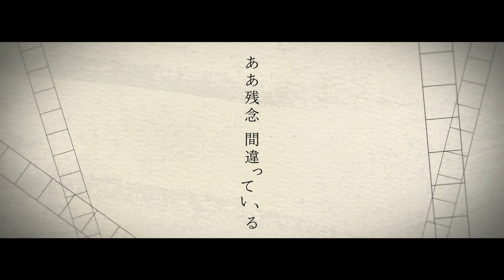REISAI×捜し物屋まやま「Anemone」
＼＼『捜し物屋まやま２』刊行記念／／
注目のボカロP・REISAIさんとコラボ！
『捜し物屋まやま』（木原音瀬著、集英社文庫）のイメージソングが誕生しました。

■Illustration:穂積

■Song for『捜し物屋まやま』（木原音瀬著、集英社文庫）

REISAIさんボーカロイドバージョンはこちらから。

陽気な小説家の兄と冷血な弟が営む「捜し物屋」の秘密とは？
『捜し物屋まやま』（木原音瀬著、集英社文庫）

2021年10月20日発売！　待望の第２弾
『捜し物屋まやま２』（木原音瀬著、集英社文庫）

ショートショート特別編
「ある秋の日」木原音瀬

　空は高く、そして抜けるように青い。街中とは思えないほど、開放感がある。父親所有のこの古ビルに住んで三～四年になるが、点検をする以外に屋上に出たことは殆（ほとん）どなかった。
　日陰に置いたリクライニングの簡易チェアに寝そべり、白雄（しお）は顔を傾けた。屋上のちょうど真ん中では、弁護士、元引きこもり、警察官、ホームレス女子、小学生……そして捜し物屋兼作家の兄・和樹（かずき）が、ワイワイと楽しそうに小さなドラム缶様の簡易竈（かまど）をかこんでいる。
「ずっと気になってるんだけど、こんなに煙が出てて、大丈夫かね」
　弁護士が竈を右から左からのぞき込む。
「ここは個人の敷地で、使用しているのは炭なので、これならバーベキューの範疇（はんちゅう）ですよ。もしもの時のための消火準備もしてありますし」
　竈を持ち込んだ警察官が律儀に応え、長いトングで炭をかき回した。
「焼き芋、楽しみだよね～」
　ホームレス女子が、小学生を背中からだっこして、スリスリと頬ずりする。その仕草に既視感があるなと思ったら、あれだ。猫に対する態度と同じだ。
「やだ、十代ってやっぱ肌つるつる。あんた、ゴシックな服も似合うよね。いいなあ、美形だし将来性ムゲンじゃん」
　小学生が「僕、芽衣子（めいこ）ちゃんの顔すき。かわいい」と呟（つぶや）き「えっ、そっちこそめちゃキュートじゃん。あんたのこと産みたいわ」とホームレス女子は更にぎゅうぎゅうと小学生を抱きしめている。
　こういう集まりは、料理のできる自分に具材や調理の準備なんかの雑事が回ってくるので面倒くさいが、今回は警察官が竈、芋、炭を持ち込んできた。自分は何もしなくてよくて楽だ。寝そべって、見ているだけでいい。
「ねー、芋まだー」
　和樹が、自分と同い年の二十六歳の兄が、小学生みたいにゆらゆらと体を揺らす。
「一個、試しに見てみますか？」
　元引きこもりが炭の中からアルミホイルに包んだ芋を取り出す。手袋した両手でアルミホイルをはぎ、芋をぽくりと二つに割った。
「あっ、美味（うま）そう」
　和樹が呟き、元引きこもりが「もう食べられそうですね」と微笑（ほほえ）む。
「じゃあ、年が下から順にってことで、どうぞ」
　元引きこもりが小学生に芋を差し出す。小学生の顔が嬉（うれ）しそうにふわあっとほころんだ。
「ハイハイハイ、次あたし」
　ホームレス女子が自己主張し、二つ目の芋が差し出される。焼き芋のまわりで、楽しそうな空気が弾ける。
　それを、外から眺める。別にどうでもいい。知り合いだけど、馴（な）れ合う気はない。あれこれ面倒くさい。だから、自分はここでいい。少し離れた場所に、いるだけでいい。
「おーい、白雄」
　振りかえった和樹が、自分を呼んでる。
「早く来いよ。でないと芋、なくなっちゃうぞ」
　別に、食べなくてもいいのに、和樹がタタッと駆け寄ってきて「面倒くさいモード発動してないで、来いよ」と腕を掴（つか）んでぐいぐい引っ張ってきた。仕方がないから、椅子から起き上がって竈の傍（そば）にいく。
「ほら、お前の分」
　焼きたての芋を差し出される。ぽくりと二つに割ると、白い湯気の下で、黄色い身がほこほこしていた。一口食（は）む。濃く、強い甘みがじわっと口の中に広がる。美味（おい）しい。もう一口、もう一口と次々口に運んでいる間に、芋はなくなっていた。
「ポリさんちの芋、マジ美味すぎ。もっかい焼こうよ」
　和樹が提案し、警察官が「そうですね。まだ芋も炭もありますし」と答え、ホームレス女子が「おっきいのから焼いて」とリクエストする。ふと、振りかえると、自分が座っていたリクライニングチェアが見えた。それはぽつんと、寂しそうに佇んでいる。
　そして今いる場所は、明るい。日差しもそうだが、空気が。楽しそうな中に、自分がいる。チェアから見ていた場所にいる。別にそれを望んでもないのに、不思議だ。
「第二弾はお前も手伝え～」
　兄に手渡されて、白雄は仕方なく芋にきっちりとアルミホイルを巻いていった。